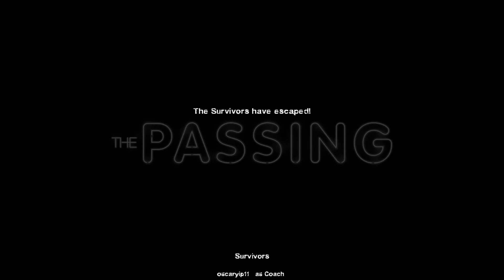Left 4 Dead 2 ft Arcanair (Somehow we did it !) #2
Hello guys i would like to say thank you for the 80 subs and i cant believe it i just did it in like 1 month or 2? yeah soo thank you for the support And pls continue to do that :D